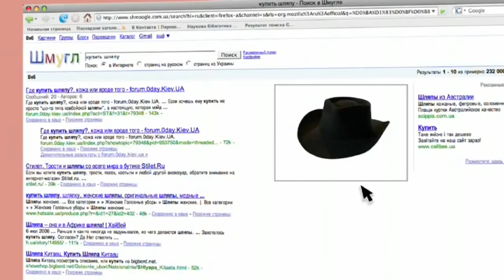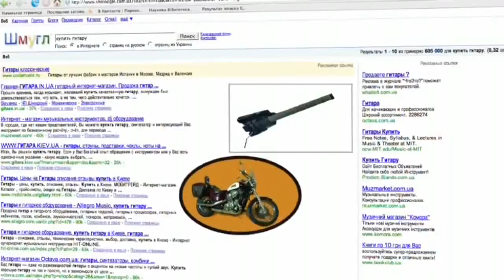Дзідзьо Старі фотографії Dzidzio Old Pictures